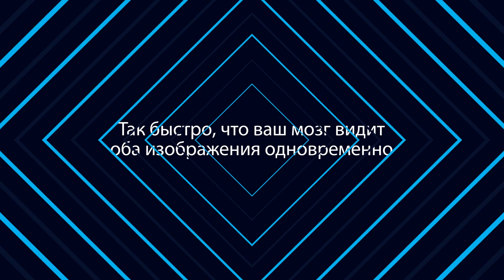Как работает RealD 3D